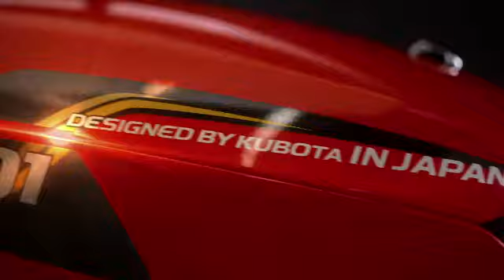Kubota MU4501 teaser